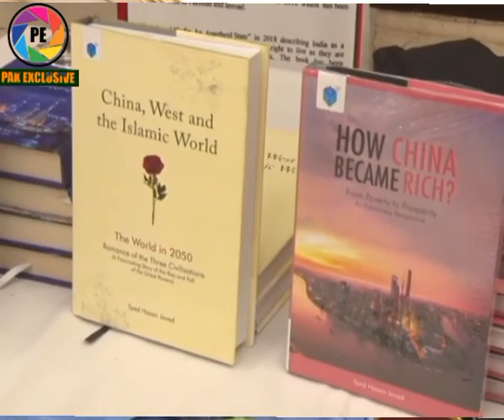Dr Junaid Book China Leads Launch | Pakistan China Friendship | pak exclusive tv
pakexclusivetv
dr junaid book,dr junaid book updates,dr junaid latest news,dr. junaid book name,china leads,china leads updates,china news,china latest